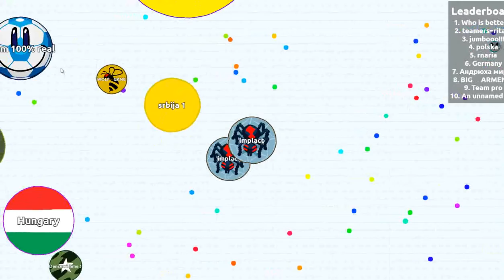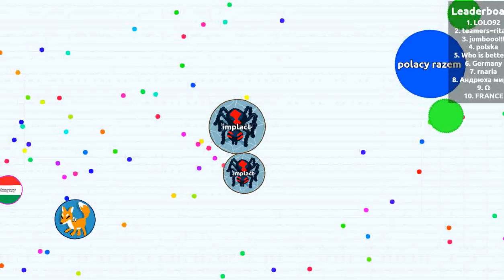Agar.io Leaderboard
Niecałe 20min w moim wykonaniu na agar.io.
Wybaczcie że buczy, ale przy nagrywaniu wiatrak trochę buczał :P, ale mnie słychać ;) a najważniejsze że widać ;). Oglądajcie, oceniajcie, piszcie komentarze :) jeżeli podoba wam się moja gra i umiejętnośći unikaja problemów a co za tym idzie będzie pozytywny odzew możęcie w przyszłości spodzeiwać się, że ponagrywam jeszcze,